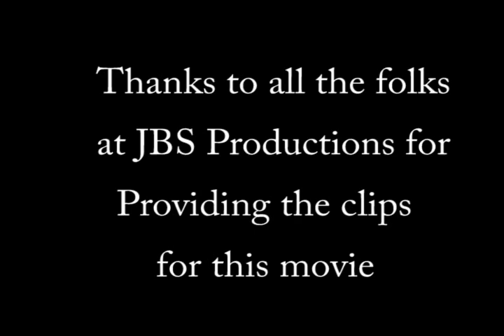King of the Hammers - Last Chance Qualifier - Part 6 of 6 001x February 26, 2009